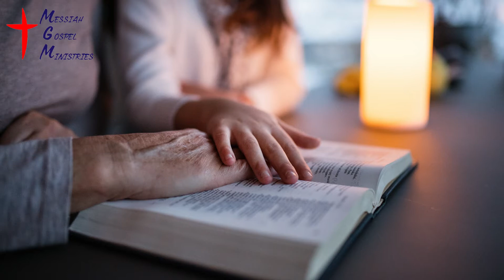Khuda Se Pyar Kero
by Church Choir
at Messiah Gospel Ministries